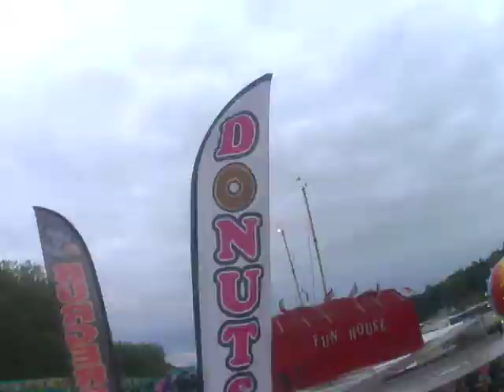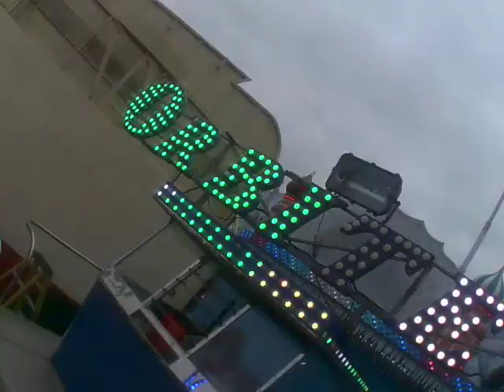graham stokes & liam edwards orbiter - goose fair 2019